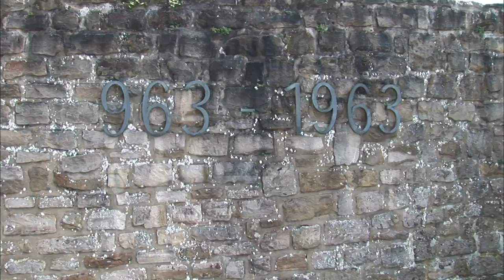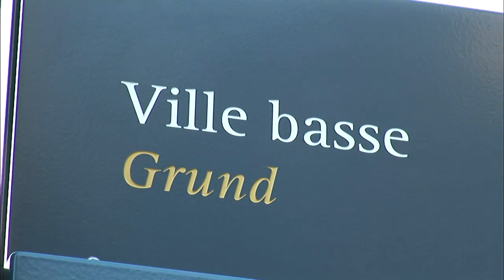【K】Luxembourg Travel[룩셈부르크 여행]지하 요새, 포대 유적/Bock Casemates/Underground Fortress/Petrusse Valley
[한국어 정보]
룩셈부르크는 요새를 빼놓고 얘기할 수 없을 정도로 요새화된 도시다. 중세시대 말까지 전략상 중요한 요충지였던 룩셈부르크는 스페인, 프랑스, 오스트리아, 프로이센이 장악하기 위해 400년 동안 혈전을 벌여 온 파란만장한 역사를 간직하고 있는 1000년 요새도시다. 지난 역사를 아는지 모르는지 성벽에 핀 들꽃이 바람에 흔들리고 있다. 포성은 오래 전에 멈추고 화약연기도 모두 날아갔지만 고지대의 성벽에서 바라본 저지대의 주택들과 포대와 연결된 다리 위 망루는 곱게 나이를 먹어가고 있다. 성벽으로 둘러싸인 시가지의 경관은 관광도시로서도 손색이 없다. 그룬트 지역으로 내려오면 페트뤼스 계곡과 연결된 알제트 강가에는 저지대의 시가지가 형성돼 있어 운치를 더한다. 룩셈부르크 여러 요새에는 열강 사이에 끼어있는 소국의 항쟁과 고뇌에 찬 역사의 흔적이 잘 나타나 있었다. 고지대와 페트뤼스 계곡의 경계를 형성하는 성벽 안에는 미로 같은 지하요새가 있다. 복 포대와 시내 곳곳에 장장 23km의 거대한 지하 네트워크를 이루었다고 한다. 지금은 대부분 폐쇄 됐고 일부분만이 일반인에게 개방된다. 그 당시 사용했던 대포와 군인들이 이용했을 화장실 흔적도 남아있다.

Luxembourg is a city fortified, so you can not leave without talking about the fortress. Luxembourg was strategically important hub of the Middle Ages until the end of Spain, France, Austria, Prussia, in 1000 fortress on the eventful history which retains a blood clot 400 years fought the city to take control. Pin wildflowers on the walls knows the past history moreuneunji is swaying in the wind. Bullous long ago stopped gunpowder smoke went even flew both legs associated with low-lying houses and looked at the bag in the highlands above the walls of the tower are going to eat finely ages. Views of the walled town is not inferior as a tourist city. That comes down to the Lund area peteurwiseu river valleys associated with Al jet there's gotta adds to the flavor of the town lowlands formed. Luxembourg fortress has many traces of history chan struggle and anguish of the small countries sandwiched between the Great Powers had appeared well. Inside the walls that form the perimeter of the highlands and valleys peteurwiseu underground maze fortress. Clothing and bags all over the city and is finished to a huge underground network of epic 23km. Now most closed dwaetgo only a fraction are open to the public. At that time I used artillery and soldiers have also left traces using the toilet.

[French: Google Translator]
Luxembourg est une ville fortifiée, de sorte que vous ne peut pas laisser sans parler de la forteresse. Luxembourg était stratégiquement importante plaque tournante du Moyen Age jusqu'à la fin de l'Espagne, la France, l'Autriche, la Prusse, en 1000 forteresse sur l'histoire mouvementée qui conserve un caillot de sang 400 années se sont battus la ville de prendre le contrôle. Pin fleurs sauvages sur les murs connaît le moreuneunji de l'histoire passée se balance dans le vent. Bulleuse cessé depuis longtemps poudre à canon est allé encore volé deux jambes associés aux maisons basses et regarda le sac dans les montagnes au-dessus des murs de la tour vont manger finement âges. Vues de la ville fortifiée est pas inférieur comme une ville touristique. Cela revient à les vallées fluviales de la région Lund associés à Al-jet, il doit bien y ajoute à la saveur de la ville basses terres formé. Forteresse de Luxembourg a de nombreuses traces de l'histoire chan lutte et d'angoisse des petits pays en sandwich entre les grandes puissances avaient bien paru.

[Information]
■클립명: 유럽084-룩셈부르크01-04 지하 요새, 포대 유적/Bock Casemates/Underground Fortress/Petrusse Valley
■여행, 촬영, 편집, 원고: 채형석 PD (travel, filming, editing, writing: KBS TV Producer)

[Keywords]
,유럽,Europe,,룩셈부르크,Luxembourg,,Grand Duchy of Luxembourg,채형석,2008,7월 July,,,,